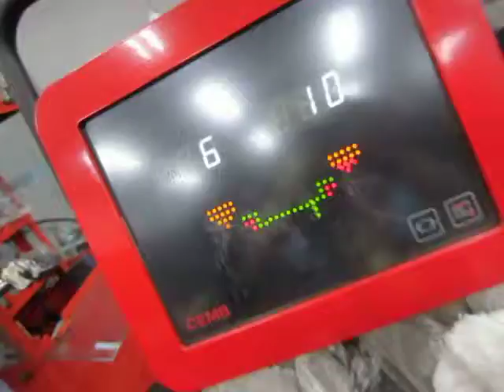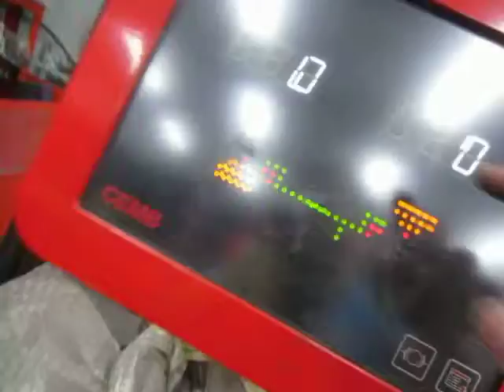振動にお悩みの方、正確なバランスをお望みの方へ。フランジプレートによる ホイールバランス調整。 【東京都八王子市】